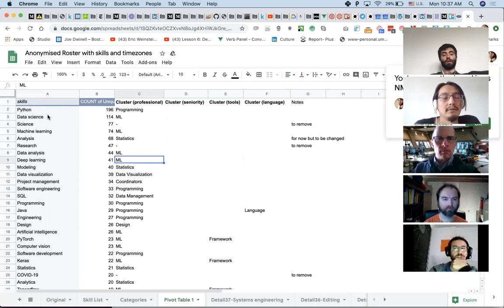general - Apr 20, 2020 - daily call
Summary:
0:00 - The study of the CoronaWhy ant colony
3:00 - Direction: Post-Kaggle submission
7:20 - The product that we are building (AI literature review)
8:38 - Understand the ontology of the actual data in CORD-19
12:05 - The importance of data enrichment and preprocessing
13:28 - A Round 1 Assessment
14:09 - More people can make a better infrastructure
15:52 - The Kaggle CORD-19 dataset
18:48 - Where and how do people engage?
21:12 - Can we publish a scientific paper of our research?
25:23 - How do the vertical teams proceed?
28:01 - The Search process: Integrating vertical teams with the NLP search engine team
31:28 - Structuring of the teams to prepare for Round 2
33:13 - Andrea’s anonymous roster (matching skills with tasks)
36:36 - Team Reporting: Vaccines/Therapeutics (@Dan Sosa)
37:38 - Team Reporting: Task Transmission (@Christine Chen)
40:00 - Team Reporting: Risk Factors (@Mayya)
43:56 - Team Reporting: Task Geo (@Manuel Alvarez)
46:16 - A tighter schedule for the general call